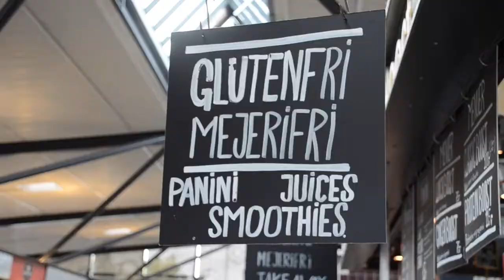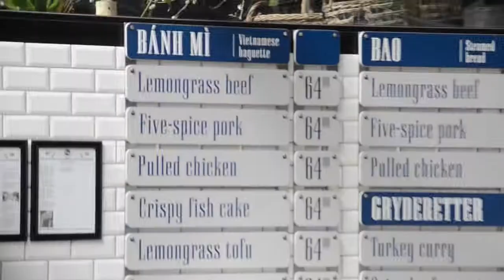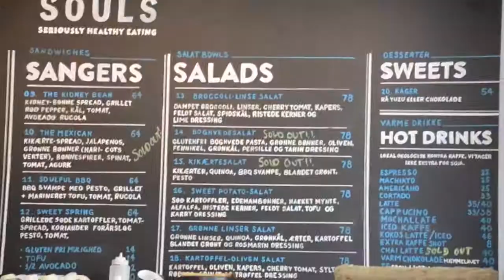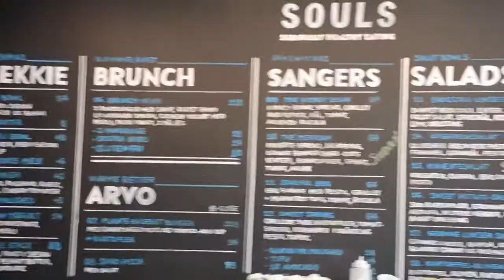VEGAN IN COPENHAGEN Vlog I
Frühstück in der Markthalle, unser Lieblings Restaurant in Kopenhagen und eine Bootstour - das erwartet dich in meinem neuen Vlog.

Hey there!
I'm Stephanie Anouk, a seventeen year old vegan girl, who tries her best to live a sustainable lifestyle.